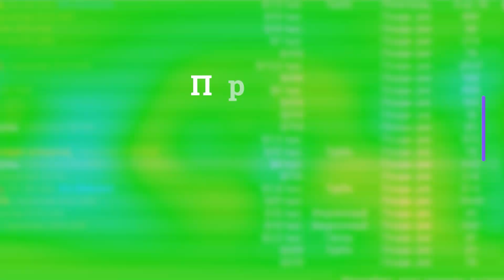Ничего не тащится! Хайлайты покерных стримов друзей школы “KOT”